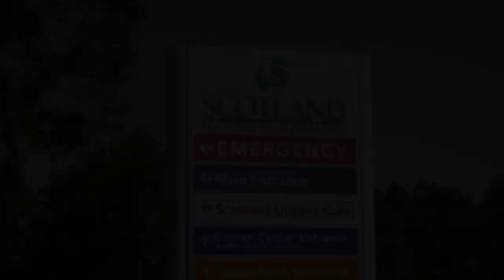Lumbee Healthcare Providers on the Frontlines of COVID-19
Thank you to Scotland Healthcare System’s Dr. Tala Smith Lowry (Hospitalist Physician), Jessica Lowery Goins (Intensive Care Unit Nurse) and Elliot Lowry (Certified Registered Nurse Anesthetist)  for sharing how COVID-19 continues to change Healthcare and day to day operations for our Lumbee Healthcare providers. These nurses and doctor are on the Frontlines of COVID-19 "This Shot is Your Shield" is a COVID-19 Vaccination Campaign sponsored by the Lumbee Tribe of N.C. COVID-19 Vaccinations are now available to everyone ages 12 and older.